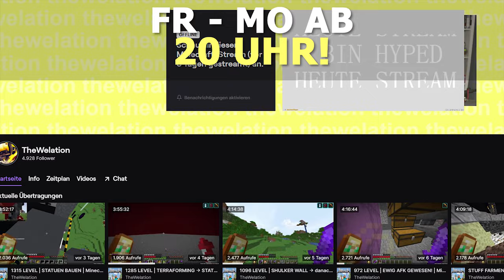DAMIT HAT NIEMAND GERECHNET! | Minecraft Lets Play #195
⠀  ⠀ Damit konnte niemand rechnen! | Minecraft Lets Play #195

Meine Minecraft Ingame Einstellungen:
-- Fov: 89
-- Mausempfindlichkeit: 51%

Seed der Minecraft Welt:
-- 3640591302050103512